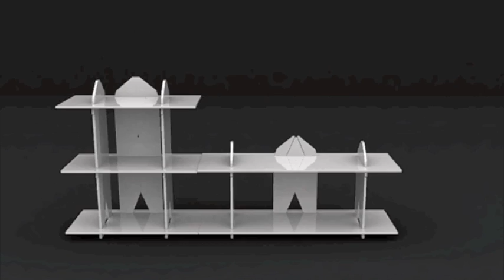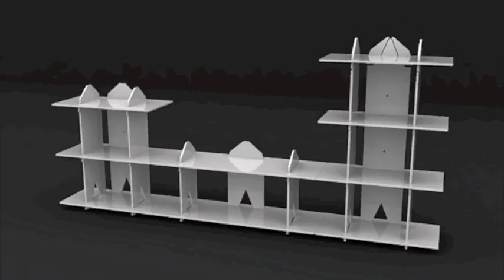AirheadAnimation - CAD Models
- Computer Aided Design - CAD Modelling
We once specialised in CAD modelling for the Retail Shopfitting, Point of Sale, Exhibition and Interiors sectors and can still offer this service.